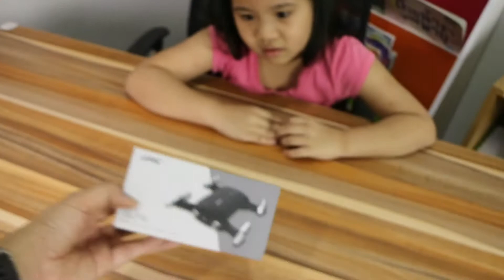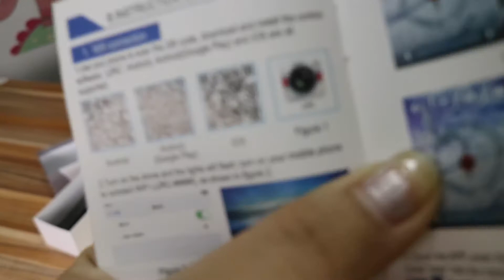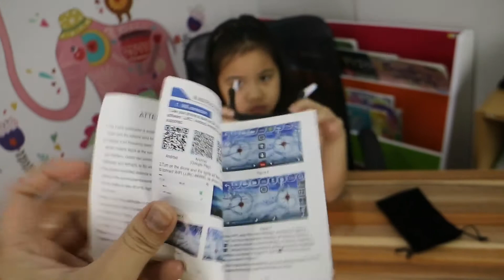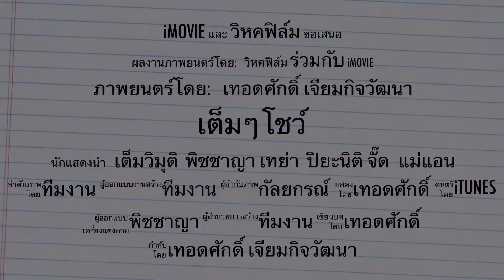เต็มๆโชว์ | แกะกล่อง โดรนพับได้ เล็กที่สุดในโลก Unbox JJRC ELFIE - WIFI Selfie Drone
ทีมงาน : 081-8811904